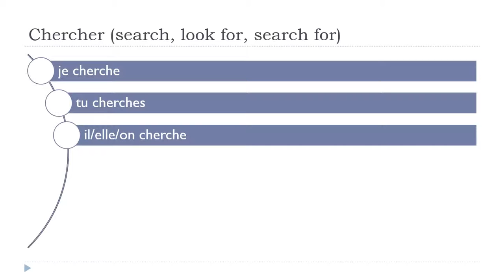تعلم الفرنسية # درس الفرنسية = Chercher # Indicatif Présent